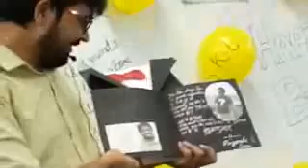SKC SIR BIRTHDAY CELIBRATION|AT SARVOTTAM | SKC SIR PARTY HARD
WE WISH YOU A VERY HAPPY BIRTHDAY